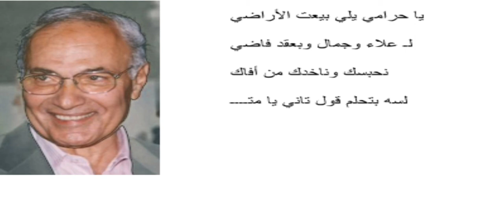انا احمد شفيق..اضحك من قلبك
أنا أحمد شفيق
Loading Mp3